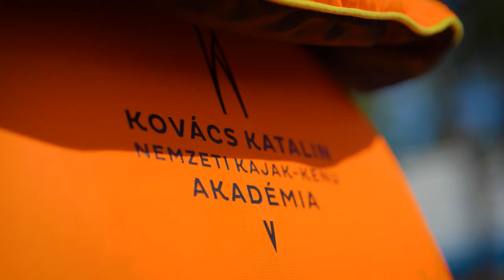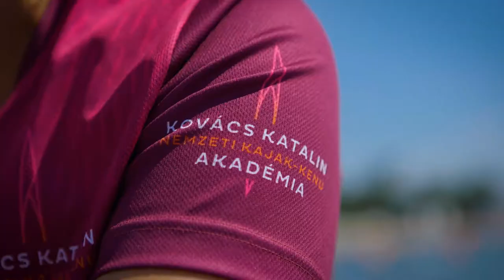Nyári tábor Sukorón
Egy nap a Kovács Katalin Nemzeti Kajak-Kenu Akadémia nyári táborában. Hogy miért szeretik a gyerekek csapatunkat? Többek között ezt is megtudhatjuk.